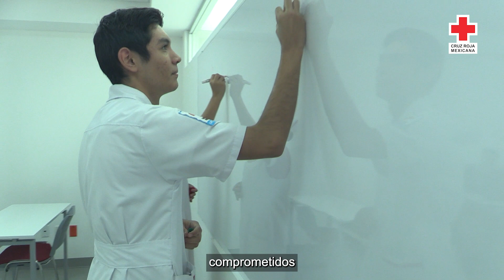Logros Humanitarios de CruzRojaMexicana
La CruzRojaMexicana está hecha de misiones humanitarias donde la vida y el bienestar de las personas es el objetivo.

En 114 años hemos sido una esperanza de ayuda, una alternativa de apoyo y la única institución que está cuando + necesita.